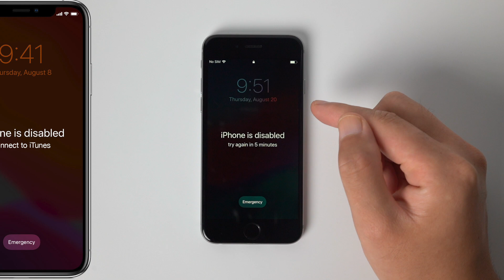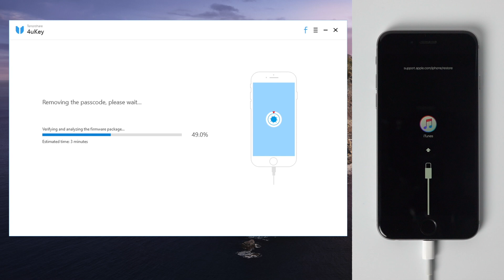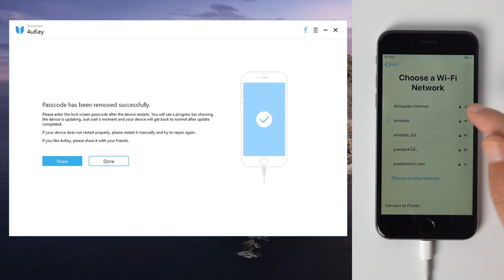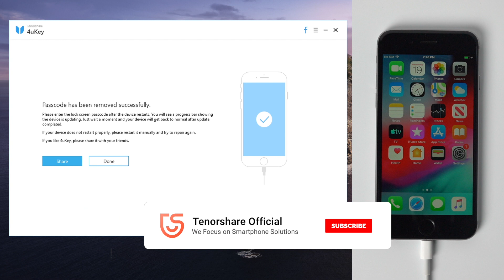How to Unlock iPhone 6 Disabled without iTunes (New Ways- no passscode) 2024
Forgot iPhone 6 passcode? This video will walk you through how to unlock it without using the passcode or iTunes.

If your iPhone 6 got stuck in the Activation Lock screen and you don't have the Apple iD or password, watch this video here:

*⚠Important notice*
2. 4uKey will erase all content and settings from the device just like iTunes.
3. You can restore your device from a backup after the unlocking if you have backups stored in iCloud or your computer.
4. 4uKey is unable to obtain access to credentials, compromise personal data or cause serious harm to others. Do not try to violate YouTube community guidelines.